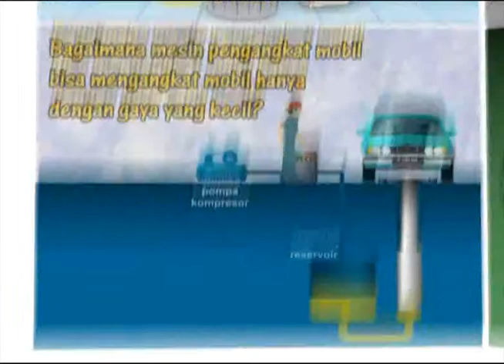60 Detik Pesona Ilmu - Bagaimana cara mengukur kecepatan bunyi di udara?